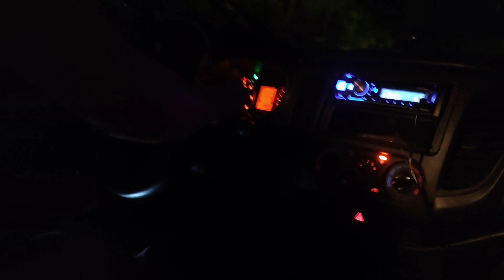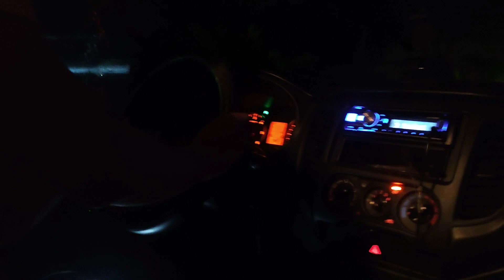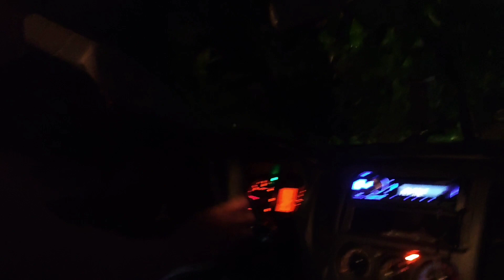KALINGAP RAB SINURPESA NI ATE JACQ!